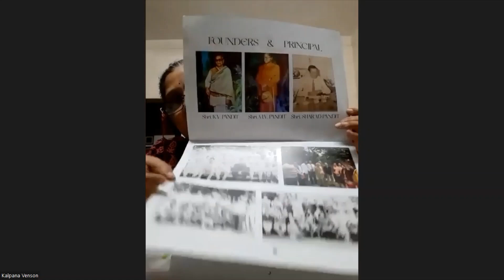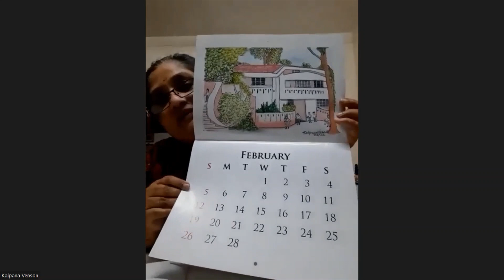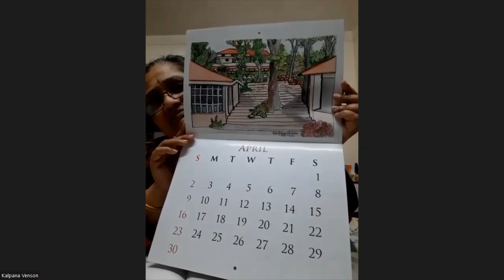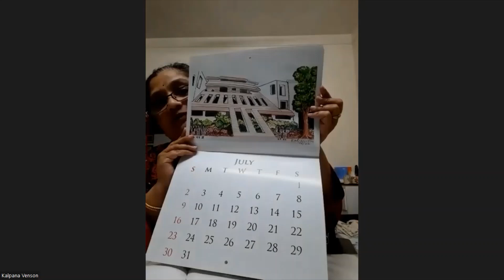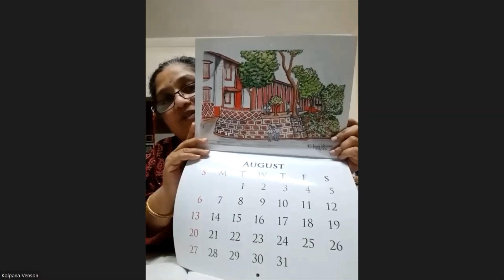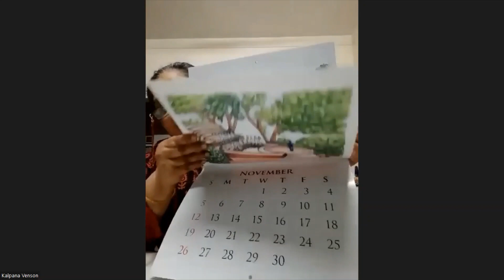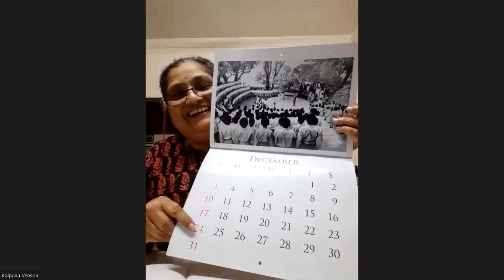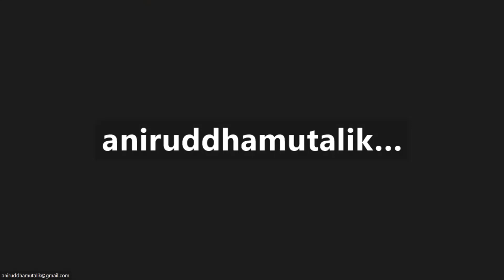Dnysampada Intro video and info about school premises paintings calendar by Kalpana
This is a new initiative of getting our senior and very successful past students to share their knowledge and experience for the young Sanjeewanites, every month. For example, Vishwas Mahajan can conduct a workshop on how to start a new business and talk on how he started his business and how he succeeded in it. Such monthly Zoom sessions will also be helpful for the children of senior Sanjeewanites. Not only that, these sessions will be open for any person from the friends and relatives of Sanjeewanites, even if they haven't studied in Sanjeewan.  Because it is a good deed of  passing of knowledge and experience to the young generation, by seniors!

The name of the initiative is 'Dnyansampada', meaning a treasure of knowledge'. It's all about 'Sharing of professional expertise.'

Vishwas Mahajan had given this idea at Kimaya Restaurant. He will also talk briefly about this initiative 'Dnyansampada'.

Here's the video of this first Zoom Meeting. 'DNYANSAMPADA' sessions will be conducted on the second Saturday of every month. The video of each session will also be posted on a new YouTube channel named 'Dnyansampada'. Pl see, share and support.
Do come forward if you would like to share your knowledge and experience for the young Sanjeewanites studying in the boarding.

At the beginning, Kalpana is explaining about the calendar she has prepared for Sanjeewanites, with her paintings of buildings and grounds in Sanjeewan. Do order her calendar. Because all the profit will be donated to Sanjewan!